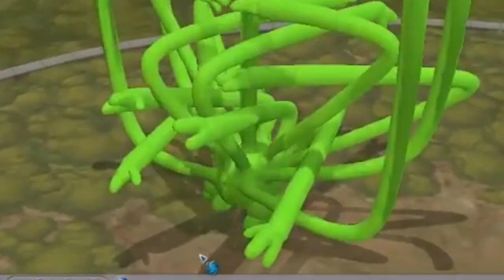Creating the Ultimate Lifeform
I should never play god.
Edited by Bipmap